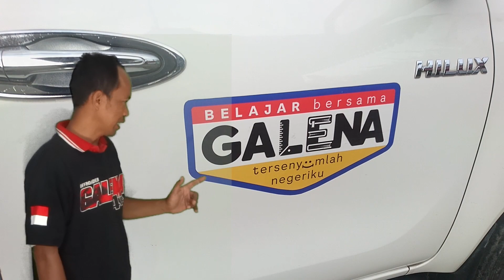Kita Indonesia, meski berbeda tetap satu jua, Bhineka Tunggal Ika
hal kegiatan positif sekecil apapun lebih baik kita sebarkan, kita bagikan, Pengaruh Negatif Tehnologi Informasi semakin hari semakin mengkawatirkan terhadap perkembangan anak Indonesia, merupakan tanggung Jawab kita bersama guna menangkal dengan aksi nyata menciptakan aksi aksi yang positif, kegiatan yang positif,